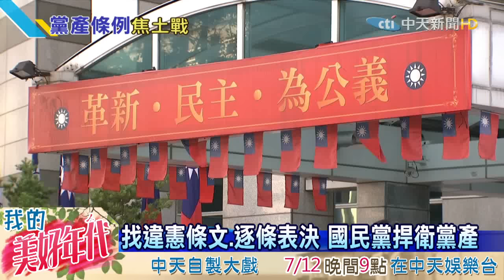20160711中天新聞 黨產條例週五綠闖關 藍營備3劇本反擊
蔡總統與民進黨，早在競選時就主張將，「不當黨產條例」，列為優先法案，但眼看第一個會期，本週就要結束 ，綠營已經確定將草案排入，週五院會進行表決，雖然國民黨人數劣勢，但也宣稱有「3個劇本」，決戰到底。